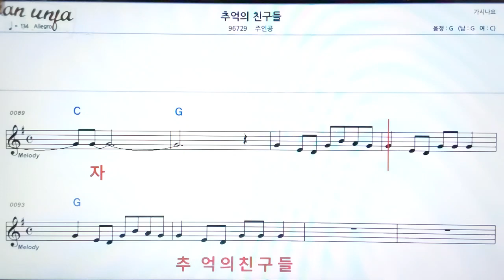추억의 친구들/주인공👍악보, 노래,기타 코드,가사,Karaoke*가라오케 반주